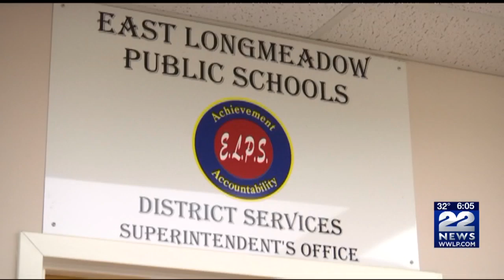Thursday's rain, accumulated snow created problems for East Longmeadow High School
Thursday's heavy rain combined with several inches of accumulated snow created problems for East Longmeadow High School Thursday.